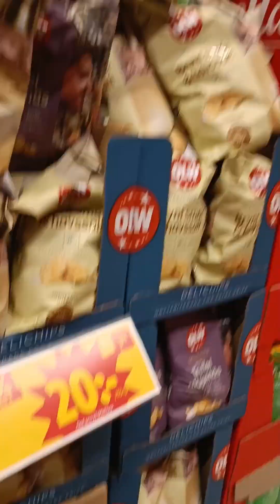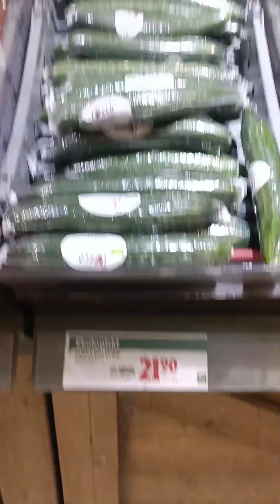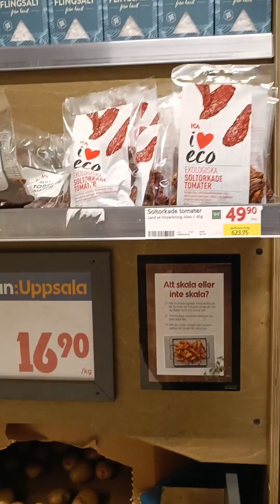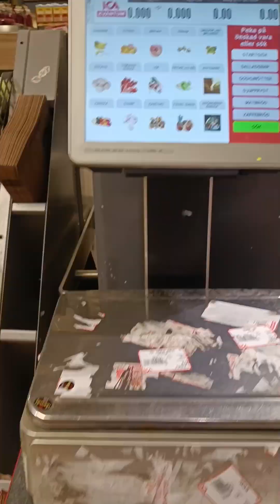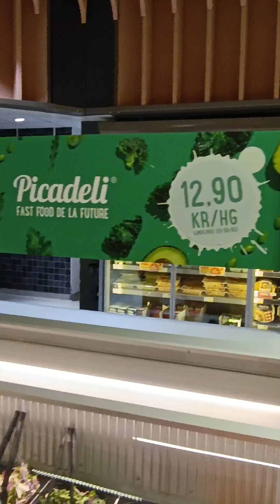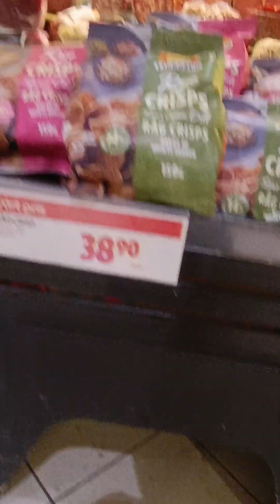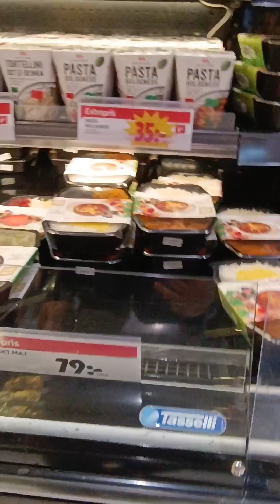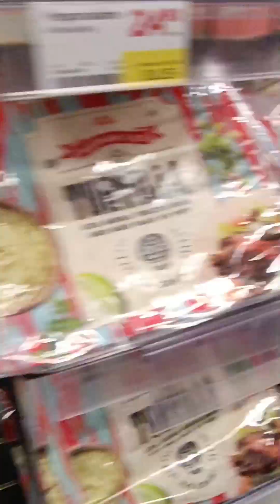💰 🛒 Discover ICA Kvantum : Your Ultimate Grocery Haven! 🍅🧀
Welcome to ICA Kvantum Märsta, your ultimate destination for quality groceries and delicious treats! 🛒🍅🧀 In this video, you can explore the variation of products, price, and quality across three departments: 1) fruits & vegetables, 2) flowers, and 3) fresh food. 🌟 Whether you're in the mood for fresh produce, local delicacies, or everyday essentials at great prices, we've got you covered. Dive into our diverse range of products and discover the difference in freshness and taste. Don't miss out on our monthly featured harvest specials! 🍇🥖 Experience the convenience and quality of ICA Kvantum Märsta today. 💰🌾